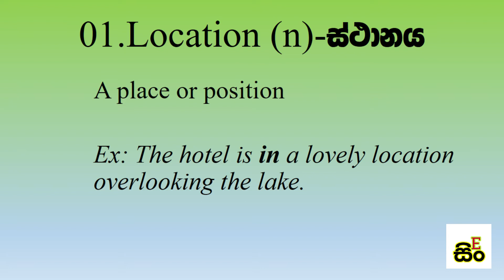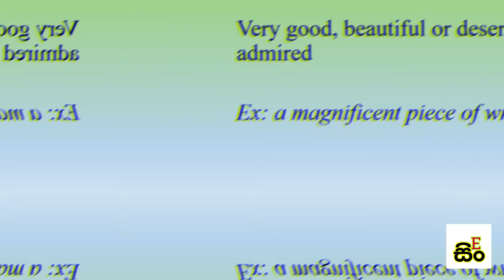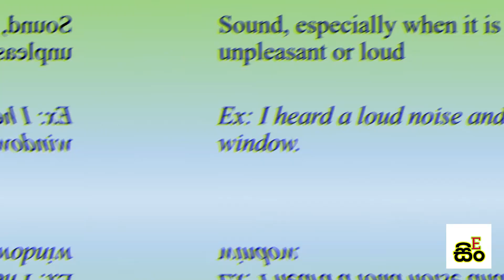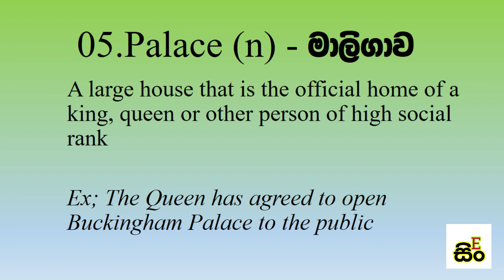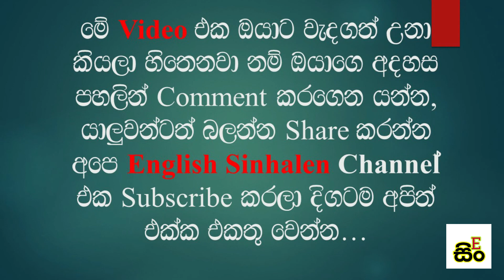How to learn English in Sinhala | Most usable 3000 English Words | Easy English in Sinhala Volume 07